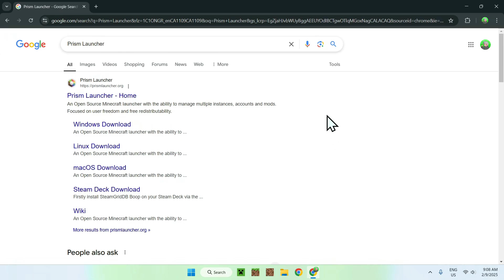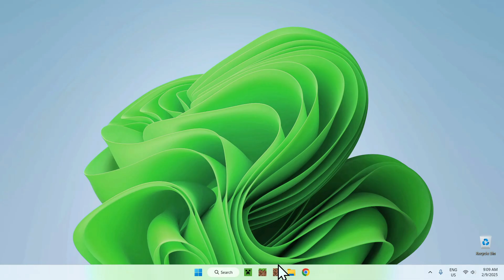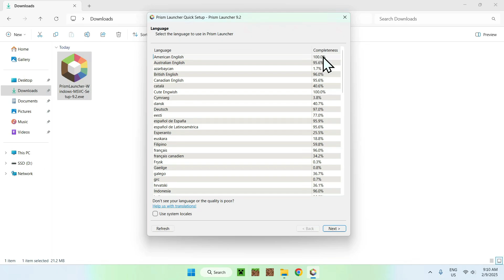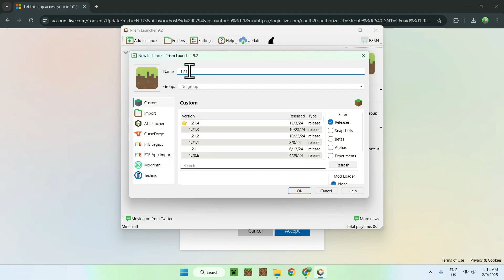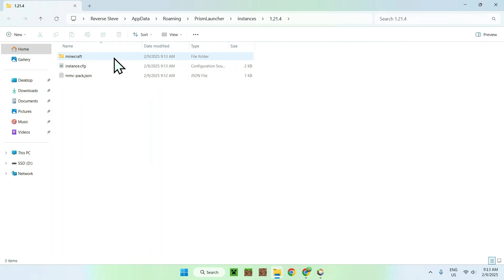How To Download And Install Prism Launcher For Minecraft In 2025 | Prism Launcher Minecraft Client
[ Information ]
In this video you will learn how to get Prism Launcher in 2025. Prism Launcher is a Minecraft launcher and client that integrates quality of life features to make your Minecraft experience more enjoyable. Minecraft clients help with adding mods which adds new features to Minecraft. They also help with managing instances which makes using multiple game versions and mod configurations easier.

[ Prism Launcher Minecraft Client 2025 Categories ]
Minecraft Prism Launcher Texture Pack
Minecraft Prism Launcher Download
Prism Launcher How To Add Mods
How To Download Prism Launcher
Minecraft Prism Launcher Tutorial
Prism Launcher Minecraft 1.21
How To Install Prism Launcher
Minecraft Performance Boost
How To Get Prism Launcher
Prism Launcher FPS Boost
Prism Launcher Download
Minecraft Prism Launcher
Prism Launcher Minecraft
Prism Launcher Launcher
Best Minecraft Launchers
Prism Launcher Settings
Prism Launcher Shaders
Best Minecraft Clients
Prism Launcher Mods
Prism Launcher 2025
Prism Launcher 1.21
Minecraft FPS Boost
Minecraft Launchers
Minecraft Launcher
Minecraft Clients
Prism Launcher
Minecraft Mods
Feather Client
Badlion Client
GDLauncher
Lunar Client
ATLauncher
LabyMod

- Finnvian